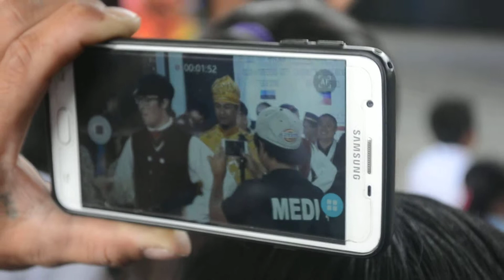Estonia and SiningKambayokaEnsemble @ PYESTA KOLON DATAL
Attending Pyesta Kolon Datal International Folklore Festival 2018 at Banga Municipal Plaza.

GO WHERE THE PEOPLE DANCE.
DANCE TO YOUR OWN RHYTHM.
Ft. Estonia and SiningKambayokaEnsemble

PYESTA KOLON DATAL
Come & Enjoy (August 11-18, 2018)

Caption (Tagalog):
Oy, Si Mayor SUMASAYAW!
Oy, GAME na GAME si Ate sa DANCE FLOOR!
Oy, Ang SAYA nila! LOL
Oy, May PAGKAKAISA sila!
Oy, PANOORIN mo ito! HAHAHAHAHA
Oy, Bukas PWEDE ka pang HUMABOL. (Aug. 18)

Koronadal International Folklore Festival 2018
A Wonderful Culture Exchange of the Citizens of the World

SHOWING HOW CULTURAL HERITAGE CONTRIBUTES TO Happy and Peaceful SOCIETIES.

Kanami, Koronadal!
[Beautiful, Koronadal!]

Padayon! :)

Location: Banga, South Cotabato.
MaanyagBanga [Pretty, Banga]